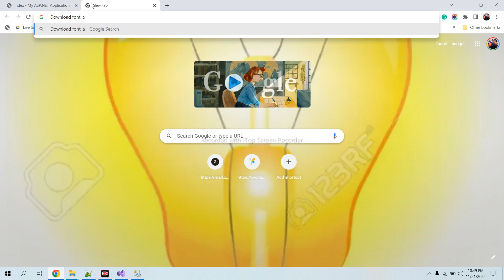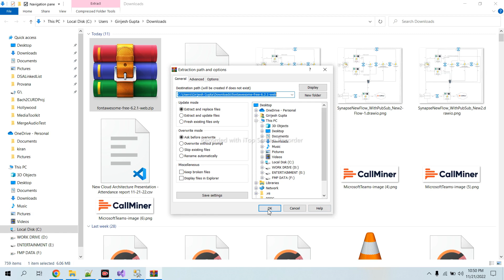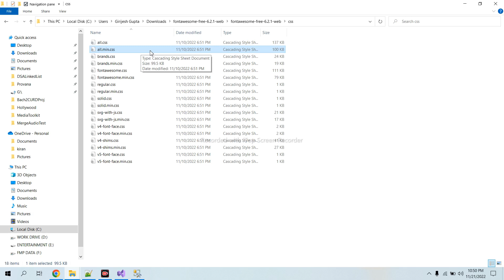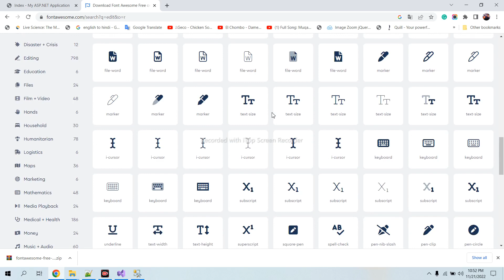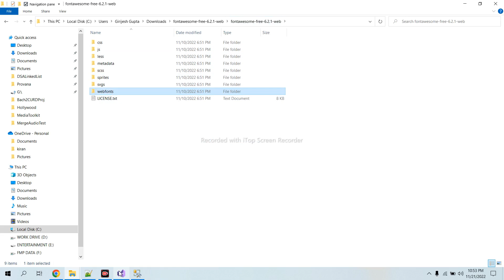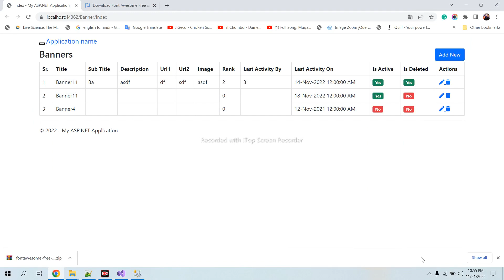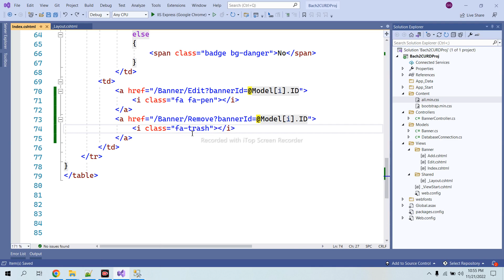How to add fontawesome in C# MVC?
In this video i have explain that how to add font-awesome in MVC.